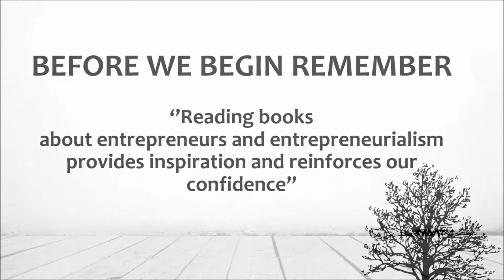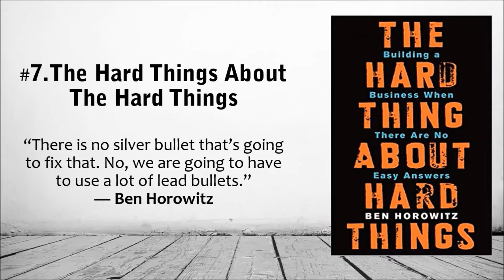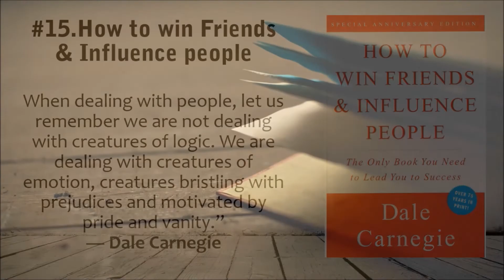15 Books Every Entrepreneur Must Read!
This video presents 15 books that every entrepreneur must read in his journey.Take a look at each ones